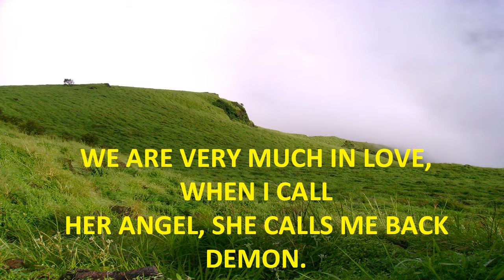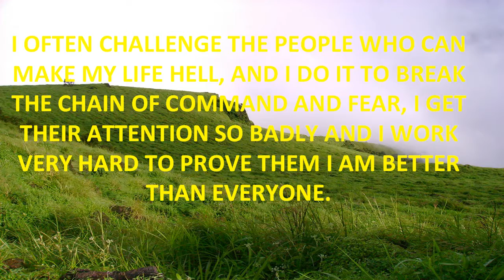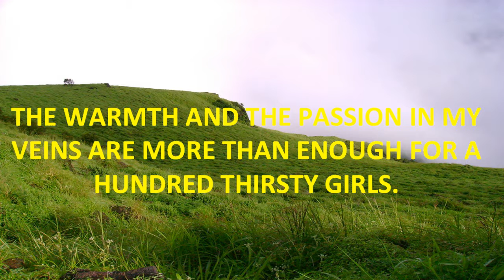QUOTES - DREAM TAKES YOU TO SKIES.mp4